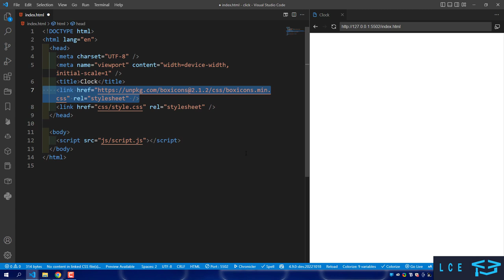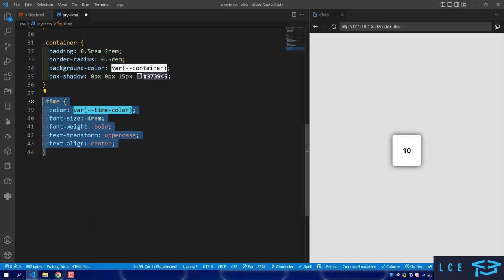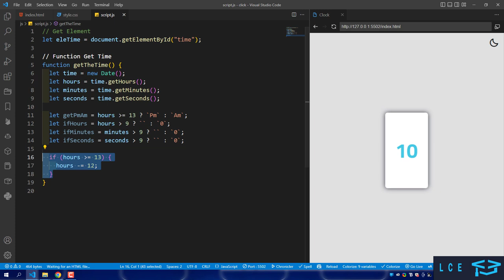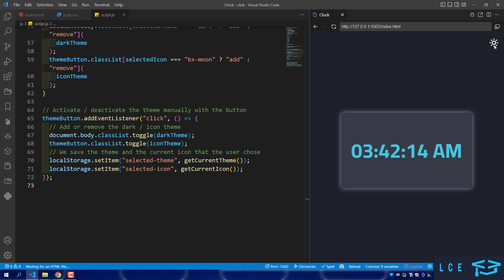How to Create Realtime Clock using Html, CSS and Javascript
Digital Clock with HTML CSS & JavaScript
Digital Clock | With Date (Day, Month, Year) - Using HTML, CSS & Javascript
JavaScript Real Time Clock with Dynamic Greeting Practical

Project Map 📁
Icon: boxIcons
Font: Cairo

Source Code
🔗 Source Code ⬇️

☝ How to download the project
Extract the project to the desired location
👨‍💻 Start project from scratch